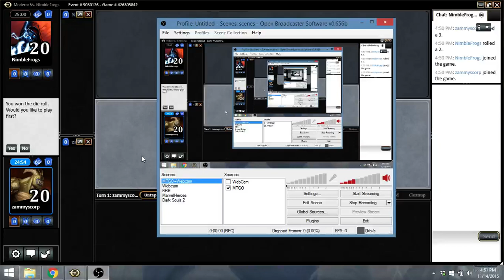RG tron Vs Wx Prison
11/14/2015

I was off and my girlfriend was here so I did a few no commentary videos. hope you guys enjoy!